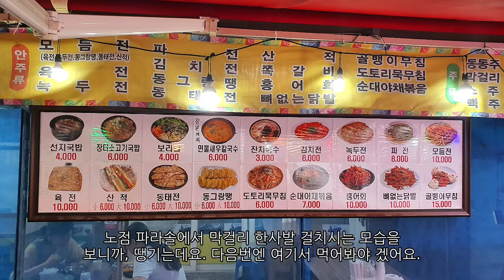홈드라마9회(부침개에 막걸리)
100년 전통의 유성 5일장에서 부침개 사서 막걸리 한잔